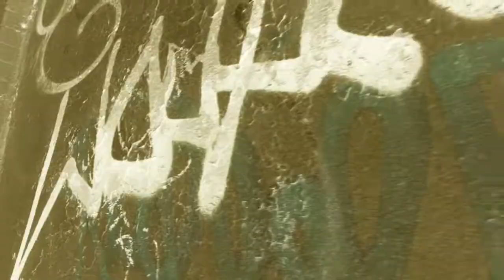STEVEMADDEN 1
Me toco conocer a este diseñador Newyorkino y entrevistarlo con una historia increible en su documental, pero me quito el sombrero para el editor de la historia para el programa "Seattle Refined"